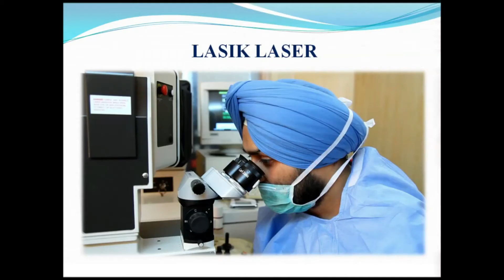किसान मंच ने नए कृषि कानूनों को बताया हिमाचल विरोधी